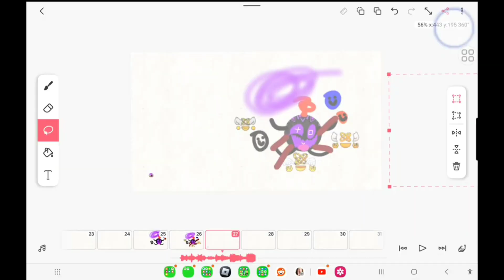Clapsty Chap0 gets grounded add round 35